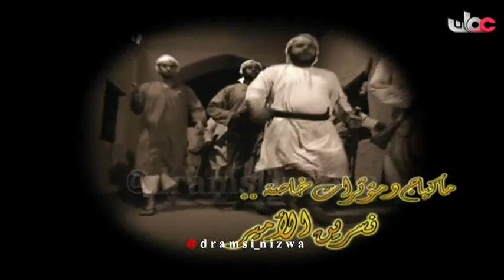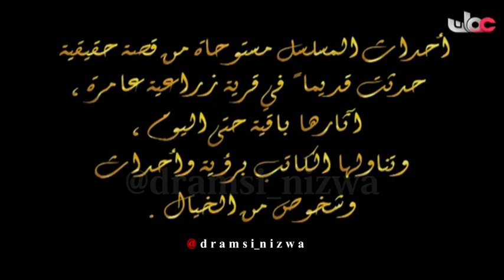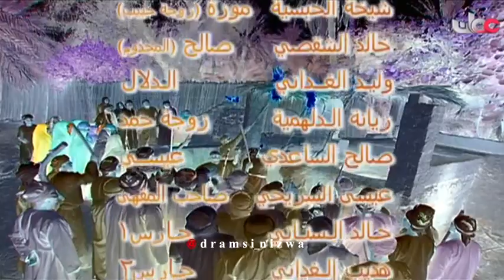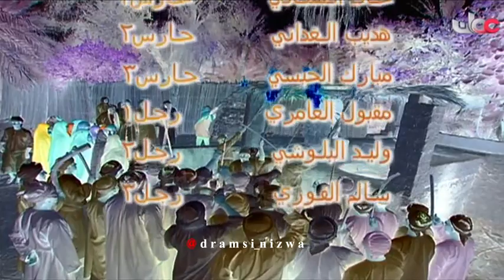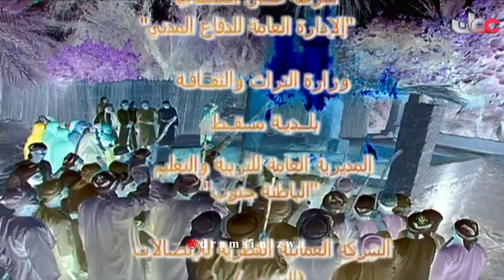المسلسل العُماني ( الفاغـور ) الحلقة 7 انتاج 2006م